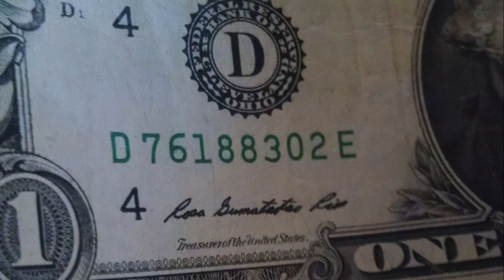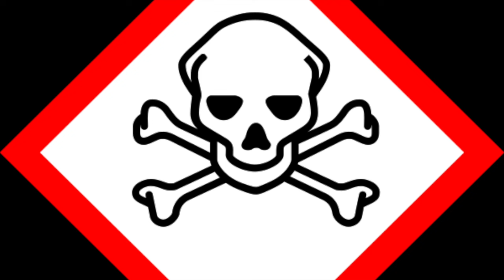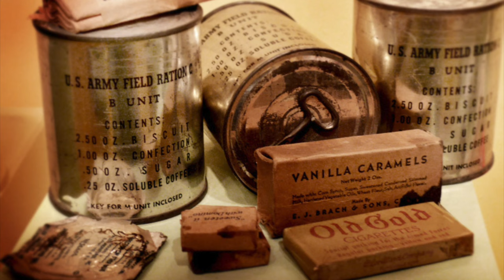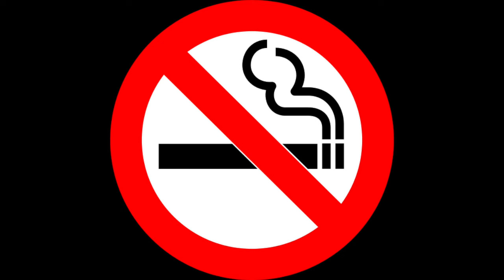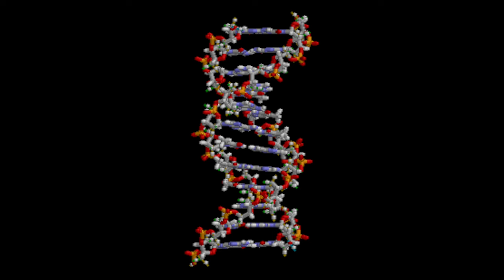The Surprising History of Tobacco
You probably know using tobacco is extremely unhealthy, but did you know it has a rich history starting in 6000 BCE in the Americas lasting all the way up to now.  In this video, we will explore its historical, societal, and scientific impact.